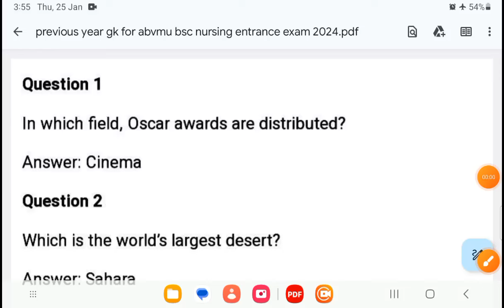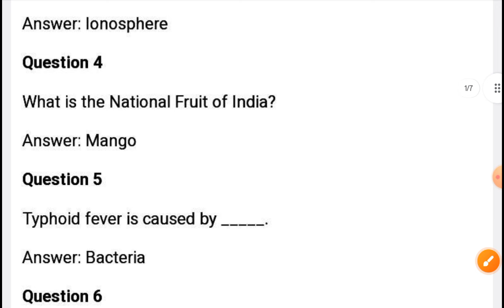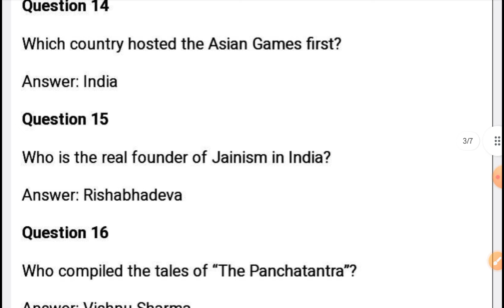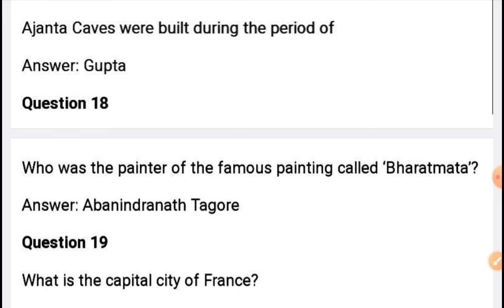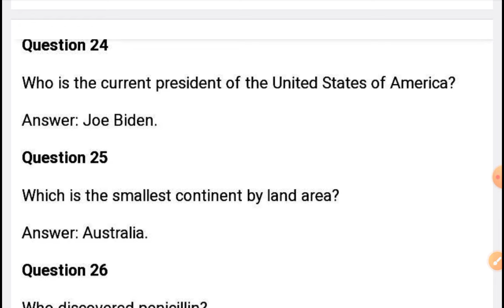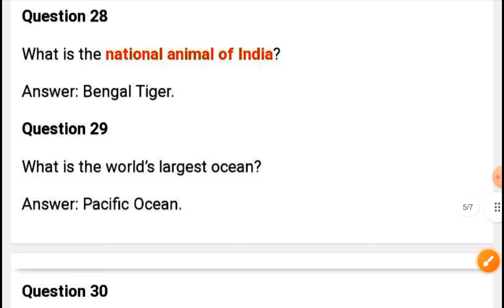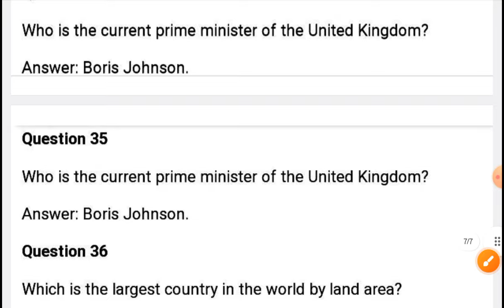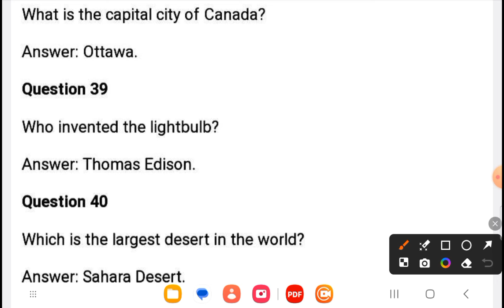GK,GS MCQ LEC-3 PREVIOUS YEAR QUESTION PAPER FOR ABVMU KGMU UP BSC NURSING ENTRANCE EXAM2024